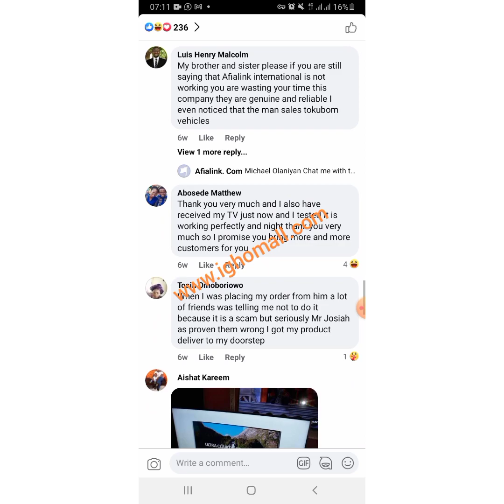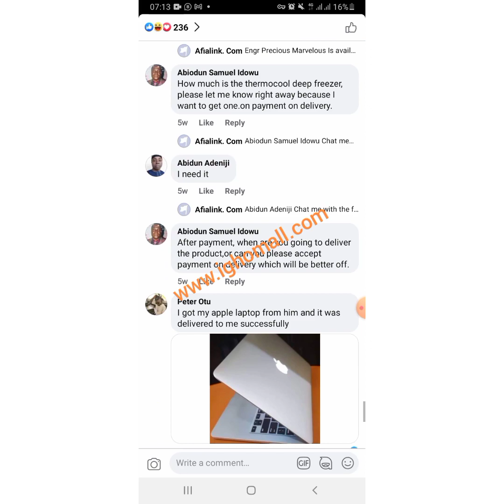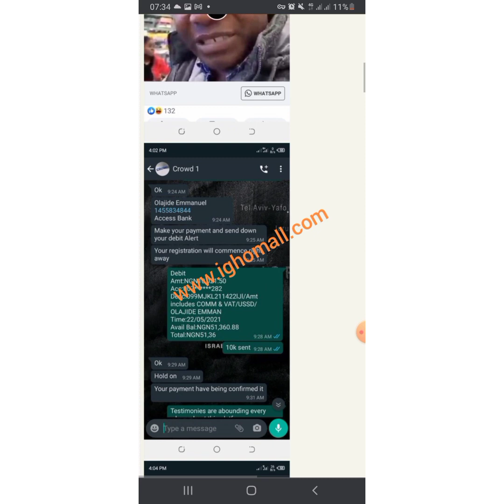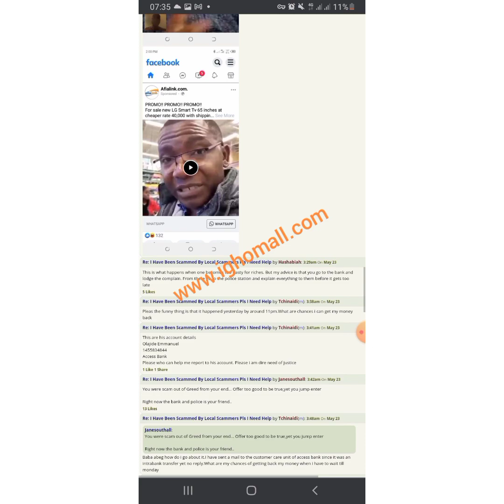How to identify online scammers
The online market place today in Nigerian commerce has come to stay, however many innocent online buys fall victim of fraud , mainly due to their greed and ignorance.
This video exposes a suspected scammer advert placed on Facebook.
, Nigerian leading Ecommerce website.
where you can get your home appliances and other products needed.
Be vigilant and shop safe